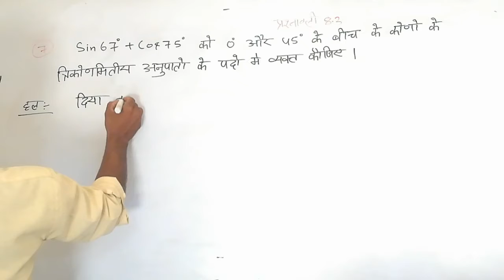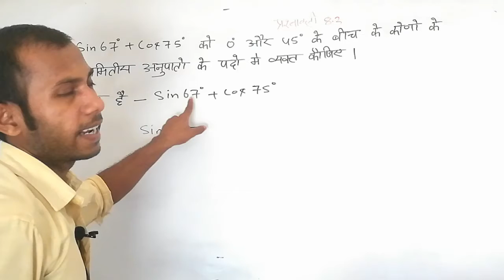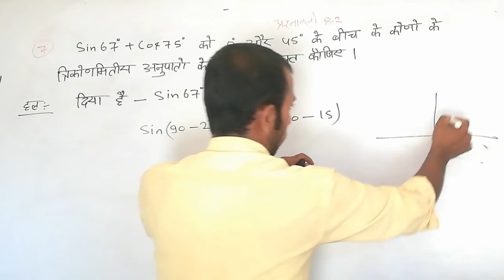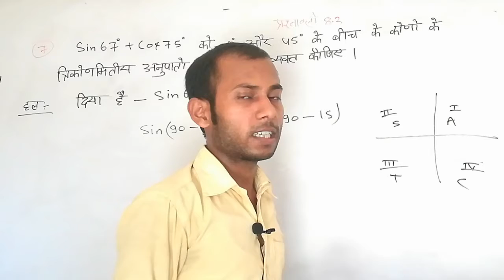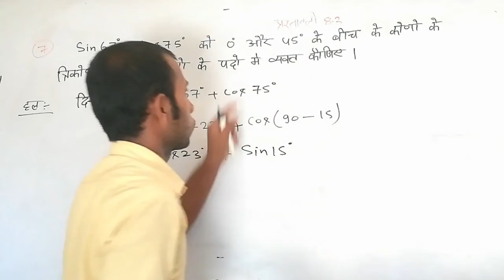UP Board NCERT Class 10 त्रिकोणमिति प्रश्नावली 8.3 👉 प्रश्न 7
👉बेसिक से त्रिकोणमिति

👉 प्रश्नावली 8.3 Trigonometry Link - ऐ सनम तेरी कसम